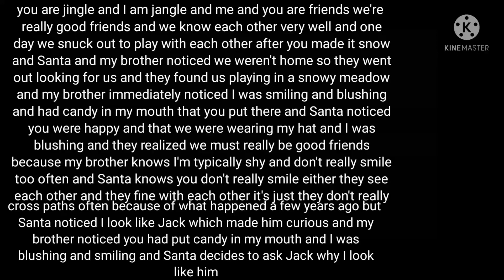jingle x jangle rp